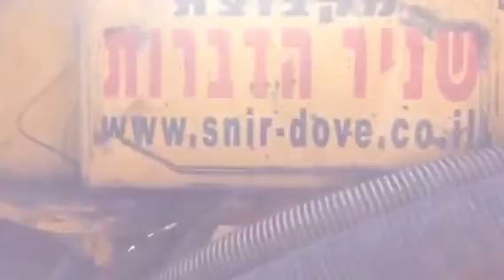שאיבות ביובית ברמת השרון,0543032225 ,שאיבות ביוב בצפון תל אביב,שאיבות ביוב בהרצליה.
שאיבות ביובית ברמת השרון,
שירותי ביוב,
שאיבות ביוב בצפון תל אביב,
שאיבות ביוב בהרצליה,
שאיבות ביוב ברשפון,
שאיבות ביוב בהרצליה,
שאיבות ביוב בכפר סבא,
שאיבת ביוב בהרצליה 24 שעות,
שאיבת מרתף מוצף,
שירותי ביוב,
שאיבת ביוב בכפר שמריהו,
שאיבה לביוב בכפר שמריהו,
ביובית להרצליה,
שאיבה בחניונים בכפר שמריהו.
שאיבת ביוב בתל אביב,
שאיבה לביוב בתל אביב,
ביובית לצפון תל אביב,
שאיבה בחניונים בתל אביב.
שאיבות ביוב בחניונים ברעננה 24/7.
ביובית לשאיבות בחולון 24 שעות,
ביובית לשאיבה בחניוני הרצליה.
ביובית כפר שמריהו 24 שעות ביממה שאיבות,
שאיבת הצפות ברעננה 24 שעות ביממה,
שאיבה לביוב בכל חלקי הארץ כולל חניונים 24/7 ביממה.
שאיבה בחניונים בהרצליה 24 שעות ביממה.1-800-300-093,